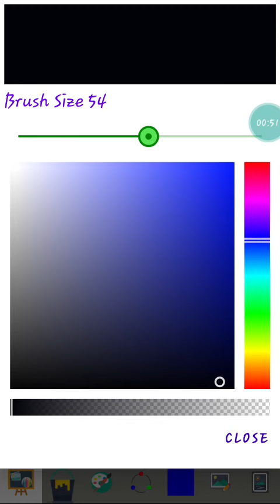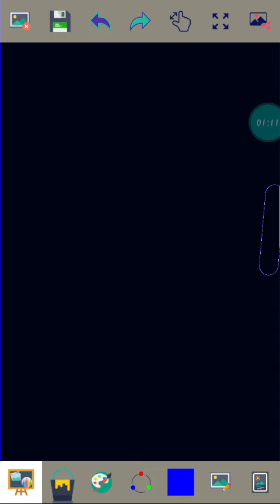19-12-22🇪🇺🇬🇷📱🎨21;55 android app kids paint deep blue 🇪🇺colors imaginary flags